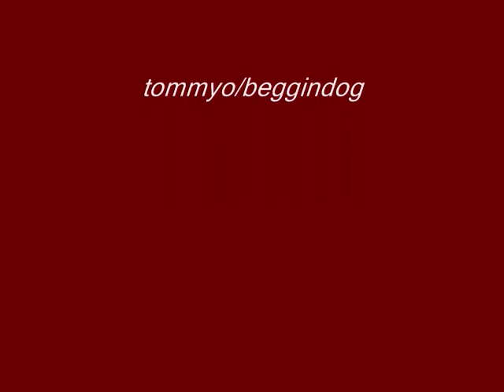This World Fareth As A Fanatasye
Dreams of faeryland
Song  - 'This World Fareth As A Fanatasye' by Mediaeval Baebes

The sunnes cours, we may well kenne,
Ariseth est and goth down west:
The rivers into the see they renne
And it is never the more almest;

Windes rosheth here and henne;
In snow and rain is non arrest.
Whon this woll stunte who wot, or whenne,
But only god on grounde grest?

The erthe in oon is ever prest,
Now bedropped, now all drye;
But uche gome glit forth as a gest:
This world fareth as a fantasye

ENGLISH TRANSLATION

The arc of the sun, as we all well know,
Rises in the east and descends in the west:
Into the sea the rivers run
Yet it almost never overflows

The winds rush hither and thither:
In endlessly driving snow and rain.
Who knows where all this will end, or when,
Except for god who graces the plain?

The earth is constantly pressed into unity,
Sometimes dripping wet, other times dry:
But each man walks here only as a guest:
This world fares well as a fantasy